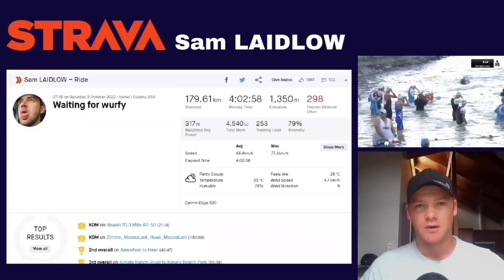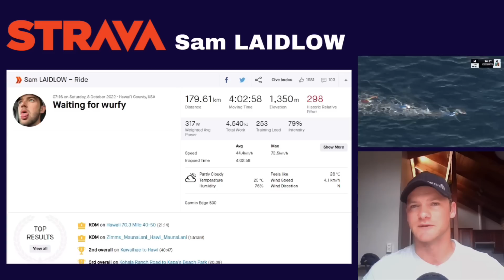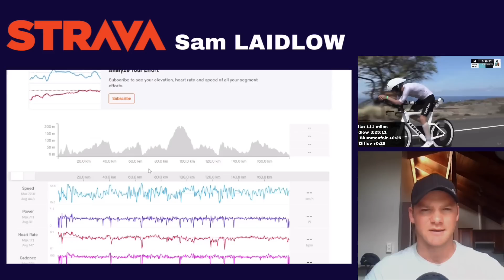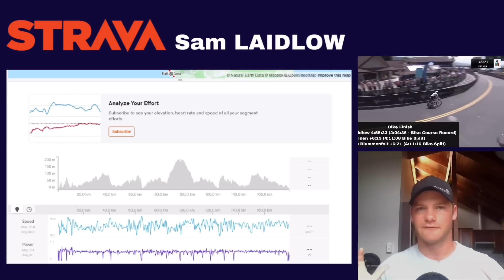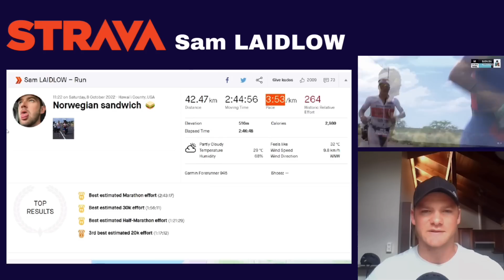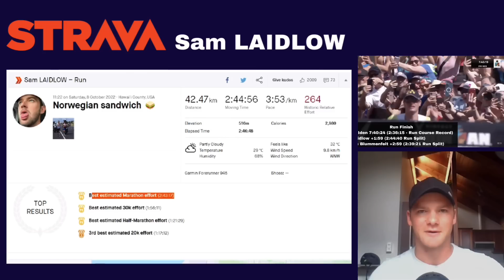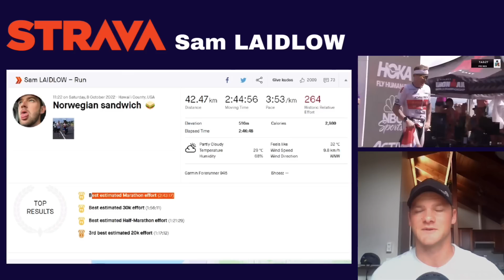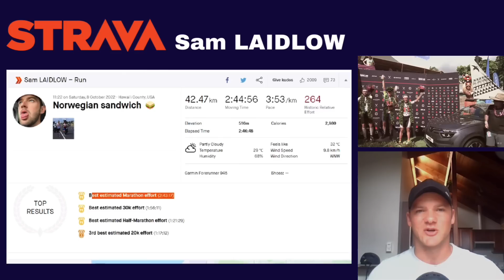Sam Laidlow's Kona Numbers || DATA ANALYSIS (Ironman World Championships 2022)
Bike course record and even split marathon - a deeper dive into the numbers. Analysis of Sam Laidlow's mind-blowing performance at the Ironman World Championships Kona 2022.

0:00 - 1:40 Intro
1:40 - 6:50 Bike Data
6:50 - 10:00 Run Data
10:00 - 12:43 Recap